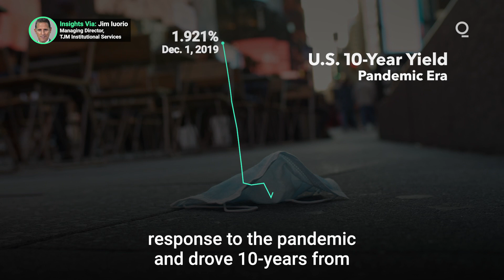What Happens When the Fed Turns Off the Tap?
Quantitative easing, the monetary policy tool first developed by the Fed in response to the 2008 financial crisis, was instrumental in protecting markets from the impact of the pandemic. Now talk has turned to when the Fed will taper bond purchases post-pandemic, and how markets will react to the end of large-scale quantitative easing? Presented by @cmegroup